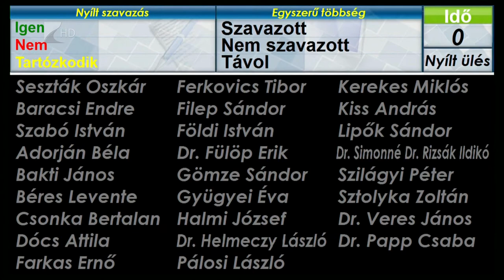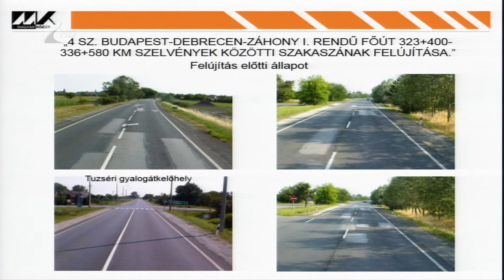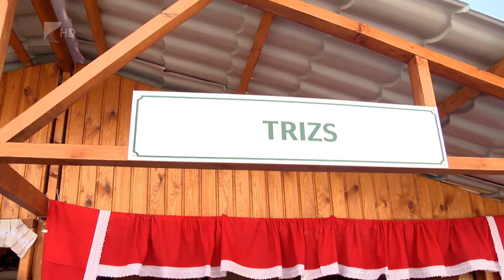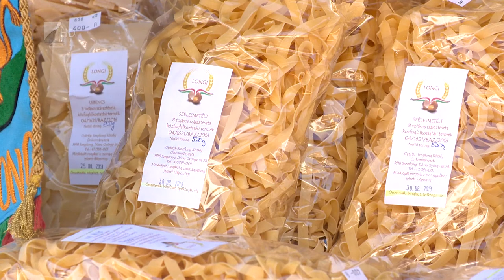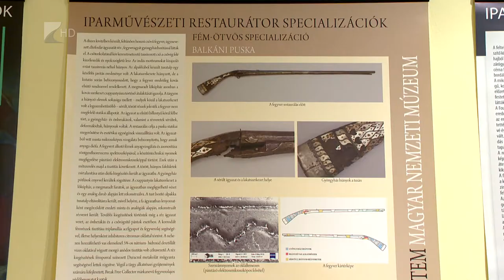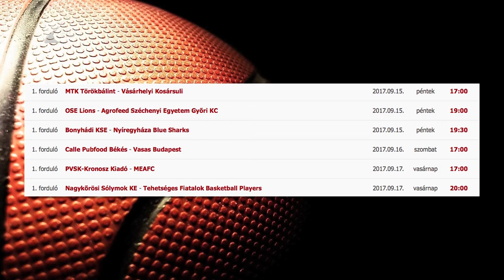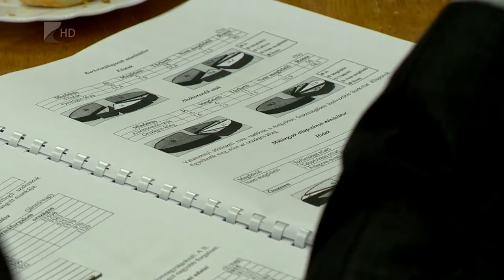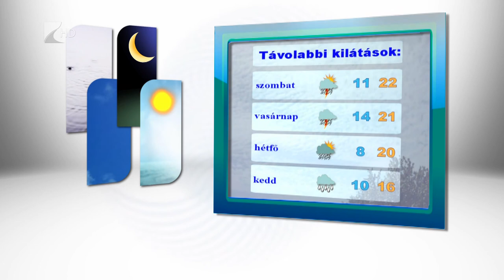Híradó 2017.09.14 - Kölcsey Tv